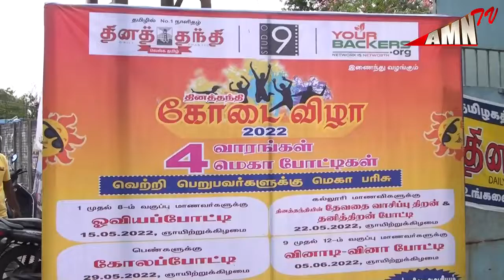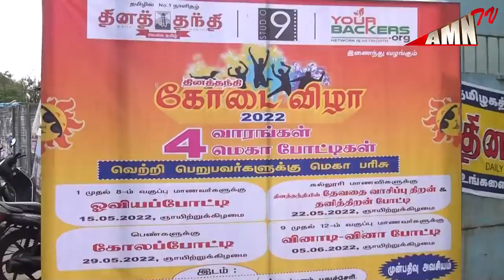29th May 22 | Press Release | YourBackers Foundation Studio9 Presents Kodai Thiruvizha 2022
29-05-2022 Press Release : தினத்தந்தி - யுவர் பேக்கர்ஸ் கோலப்போ ட்டி விழாவில் ஆளுநர் தமிழிசை சவுந்தரராஜன் பேச்சு. !